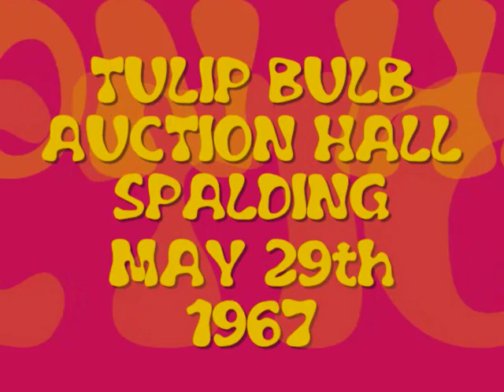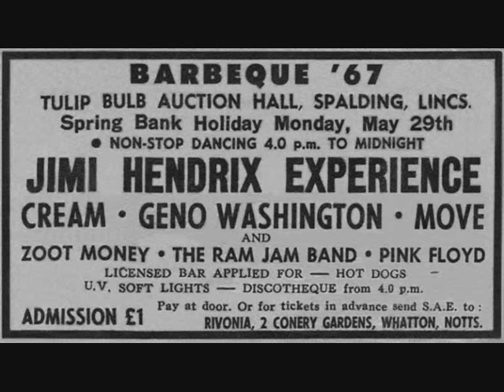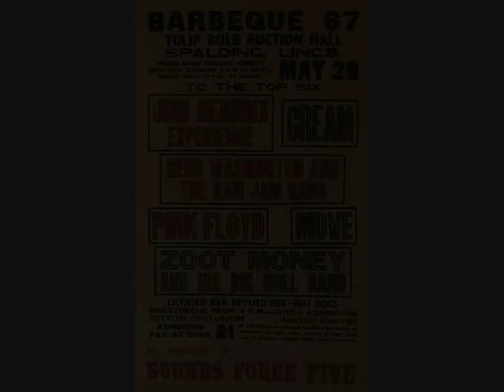CREAM : SPALDING 1967 : TOAD .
Cream performing at the Tulip Bulb Auction Hall in Spalding. Monday 29th May 1967 . Toad .